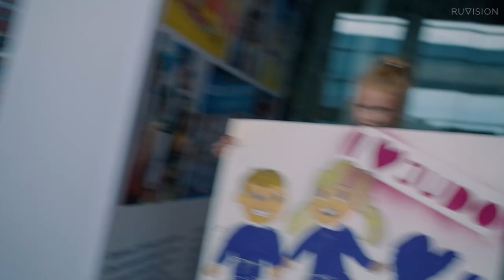Отчётное видео Fonbet Russian judo Tour